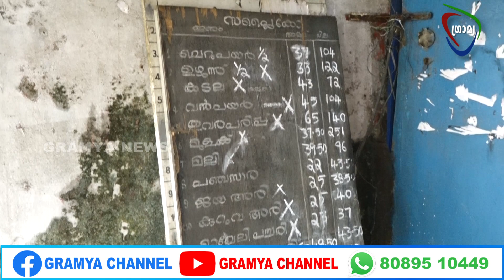Gramya Noon News 2PM 11-07-23